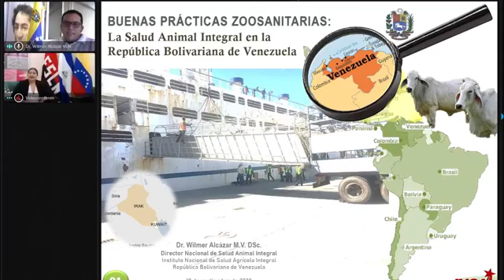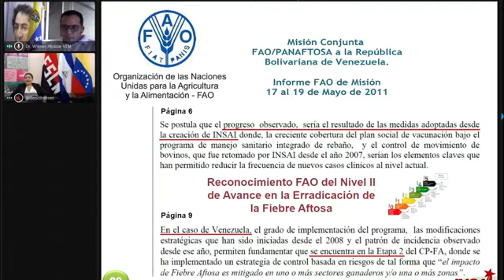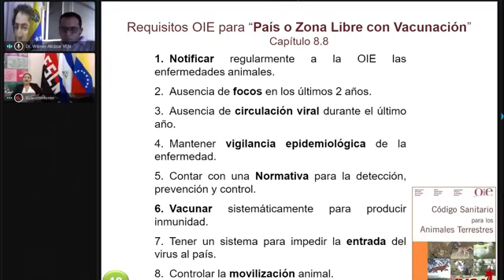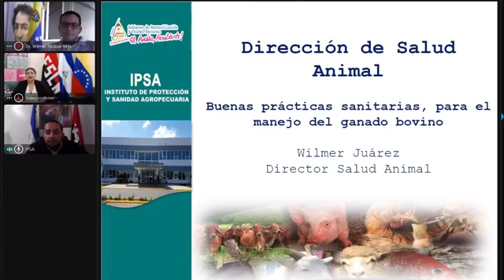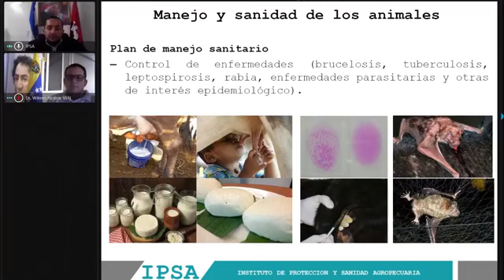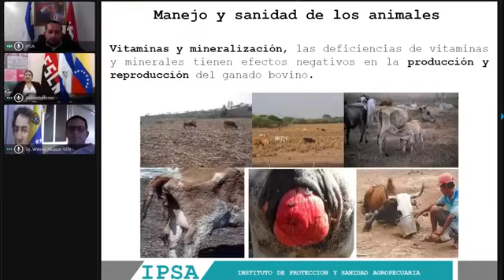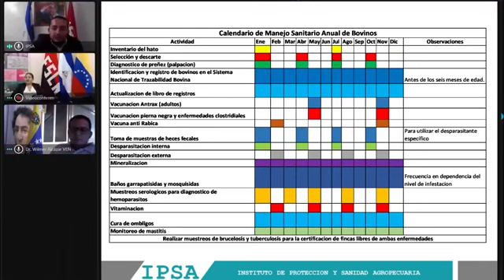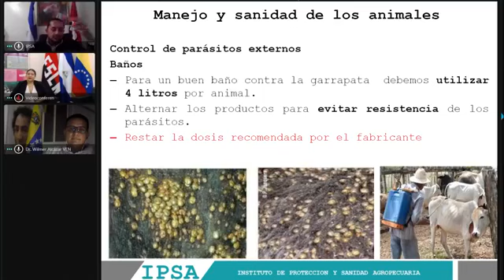Video conferencia: Buenas prácticas zoosanitarias para el manejo del ganado bovino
Expositores, Dr. Wilmer Alcàzar de Venezuela y el Dr. Wilmer Juàrez, IPSA Nicaragua.